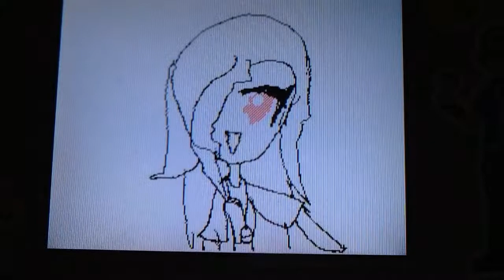Anime animation (even slower)